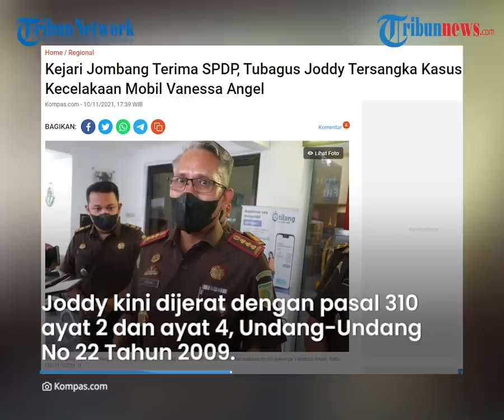Sopir Vanessa Resmi Jadi Tersangka, Kejaksaan Tunjuk 3 Jaksa untuk Tangani Kasus Kecelakaan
TRIBUN-VIDEO.COM - Terkait dengan kasus kecelakaan yang membuat artis Vanessa Angel dan Bibi Ardiansya meninggal dunia, kini sang sopir telah ditetapkan menjadi tersangka.

Seusai menerima Surat Perintah Dimulainya Penyidikan (SPDP) terkait kasus kecelakaan yang dialami Vanessa dan Bibi, kejaksaan akan melakukan penelitian berkas.

Untuk menangani kasus tersebut pihak kejaksaan juga sudah menunjuk tiga jaksa yang dipimpin oleh Kasi Pidana Umum Kejari Jombang.

Dilansir Kompas.com, Imran, Kepala Kejari Jombang, saat dikonfirmasi di Kantornya, Rabu (10/11/2021) petang, membenarkan sopir Vanessa yakni Tubagus Muhammad Joddy Pramas Setya (24), kini ditetapkan menjadi tersangka.

Joddy kini dijerat dengan pasal 310 ayat 2 dan ayat 4, Undang-Undang Nomor 22 Tahun 2009 tentang Lalu Lintas dan Angkutan Jalan.

"(Perkara) Undang-undang Lalu Lintas, Pasal 310 ayat 2 dan ayat 4. Untuk sementara itu," ujar Imran

Untuk menangani kasus tersebut pihak kejaksaan juga telah menunjuk tiga jaksa yang dipimpin oleh  Kasi Pidana Umum Kejari Jombang.

Penelitian berkas juga akan dilakukan.

Hal itu dilakukan seusai kejaksaan menerima Surat Perintah Dimulainya Penyidikan (SPDP) terkait kasus kecelakaan.

"Hari ini sudah kita terima SPDP. SPDP Nomor 837," ungkap Imran.

Seperti diketahui Vanessa dan Bibi dikabarkan meninggal dunia seusai kecelakaan di wilayah Desa Pucangsimo, Kecamatan Bandar Kedungmulyo, Kabupaten Jombang, Jawa Timur, Kamis (4/11/2021) pukul 12.34 WIB.

Penumpang mobil lain yakni Tubagus Joddy yang merupakan sopir, anak Vanessa dan Siska Lorensa, asisten rumah tangga keluarga Vanessa Angel mengalami luka akibat kecelakaan yang terjadi. (*)

Artikel ini telah tayang di Kompas.com dengan judul "Kejari Jombang Terima SPDP, Tubagus Joddy Tersangka Kasus Kecelakaan Mobil Vanessa Angel", Klik untuk baca
Penulis : Kontributor Jombang, Moh. Syafií